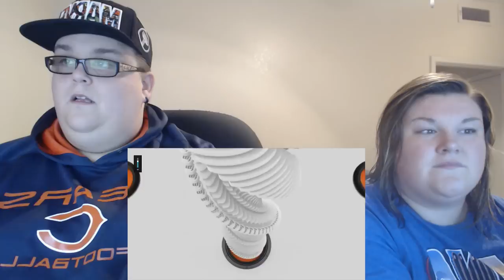DARREN and MORISSETTE CHANDELIER LIVE SHOWDOWN REACTION!!🔥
HELP US COME TO THE PHILIPPINES!!!

WE TRY JOLLIBEE FOR THE FIRST TIME!
WMA 2016: Darren Espanto, Morissette - 'Chandelier' LIVE Showdown at Wish 107.5 Music Awards (HD)
After watching Darren Espanto and Morissette Amon both do amazing covers of Sia's Chandelier, we KNEW we had to watch their live performance together! They had so much charisma and their styles blended so well!

🎥LIKE THIS? CHECK THESE OUT!!🎥

💻CHANNELS💻

@HottStella - FOLLOW OUR CAT ON INSTA!! 😺